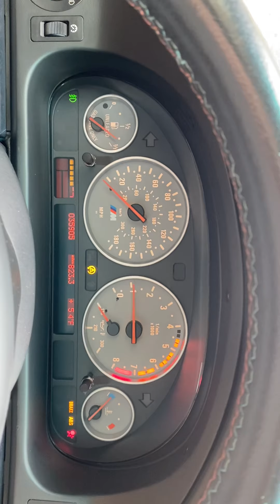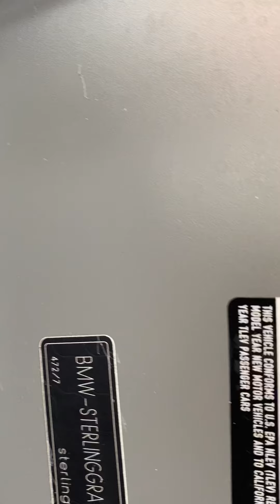Sterling/caramel cold start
Cold start and windows/sunroof